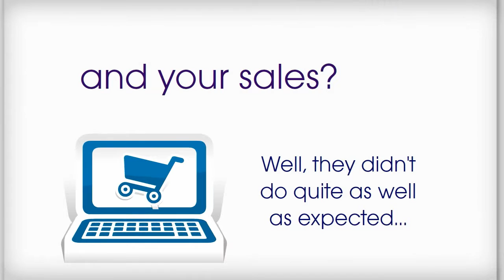what is ecommerce conversion rate